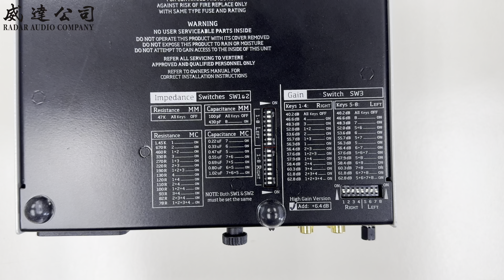改變...從內部開始 Vertere Phono-1 MKII L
回看英國 維爾特 Vertere Phono-1 MKII 唱放上巿之日，曾被視為以價論製作實在難以超越的萬元級佳作，事隔一年，掌門人 Touraj Moghaddam 博士再度宣佈推出革新版，其整體表現又會為全球萬千盤臂頭用家帶來何等驚喜？

面板換上全新橙色 LED 燈

為免用家混淆，個子小巧的 Phono-1 MKII L，面板將會換上全新橙色 LED 燈以資識別，扎實堅固的機殼同樣選用表面經過焗油加工的鋼材生產，訊號輸入和輸出將會交由鍍金 RCA 端子負責，別出心裁 3段式接地切換，能將噪音干擾降至最低水平。除了最為常用的機殼接地端 Chassis Ground，Phono-1 MKII L 更設有專為訊號線地端而設 Signal Ground 端子，既可防止地迴路出現，並有助減低唱盤的背景底噪。供電環節仍舊採用線性設計，所用零件包括被不銹鋼屏障分隔的環型變壓器，低噪音壓穩管與及低等效串聯電阻 (Low ESR) 電解電容陣。

全新規劃 L 造型鍍金線路板

相比前身型號，Phono-1 MKII L 的改良重點，在於機內改用全新規劃 L 造型鍍金印刷線路板，確保左右聲道達致相同的訊號行程，作為傳送訊號的路徑亦經過加闊，進一步降低傳輸阻抗。收藏於不銹鋼屏蔽保護罩之內的放大環節，合共提供14段不同增益，15級阻抗和9級電容值設定，配合高精度被動式 RIAA 均衡曲線，全面切合巿場上不同輸出規格的動磁 MM，動鐵 MI 及動圈 MC 唱頭的需要。除了基本型號之外，廠方將會同時提供每級增益提高 6.4dB 的高增益版本 (High Gain Version) 可供訂購。

Vertere Phono-1 MKII L 規格：

類別：MM/MC 唱頭放大器
增益：
14段，40.2dB - 62.8dB
(基本版，高增益版本每段增加 6.4dB)
輸入阻抗：47kΩ (MM)，78Ω - 1.45kΩ (MC)
電容值：
100pF / 430pF (MM)，0.22uF - 1.02uF (MC)
頻率響應：20Hz – 20kHz (+/- 0.2dB)
噪音水平：低於 78dB – AWD
總諧波失真：0.03%
體積 (H x W x D)：55 x 210 x 235 mm
重量：2 kg

面板選項：
1. DG-1 造型亞加力亮黑 DG-1 Gloss Black
2. 維爾特簽名版橙 Signature Vertere Orange
3. 鋁銀 Silver Aluminum
4. 半啞黑 Semi-matt Black

想深入了解 Vertere Phono-1 MKII L !?

歡迎致電《威達公司》陳列室查詢

服務熱線及地址：

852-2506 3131 (銅鑼灣 世貿中心 3504 室)

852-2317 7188 (尖沙咀 國際廣場 505 室)

Twin Musicom的《Gimme Five》，取得「Creative Commons 姓名標示 4.0」授權。